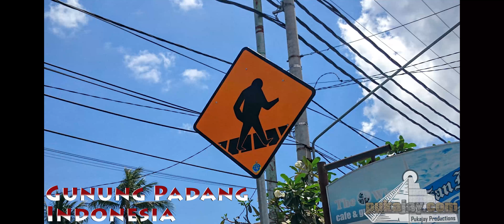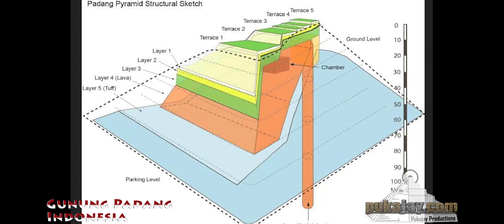Pukajay Podcast 7: Report on Gunung Padang 11/04/17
A chill follow up to our earlier podcast on Gunung Padang featuring 4K footage from our visit to the controversial megalithic site.